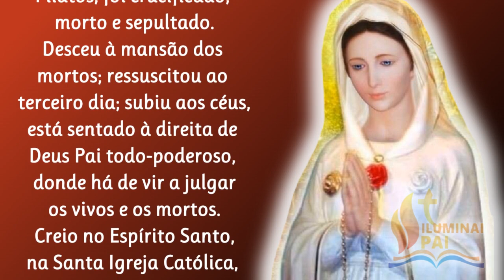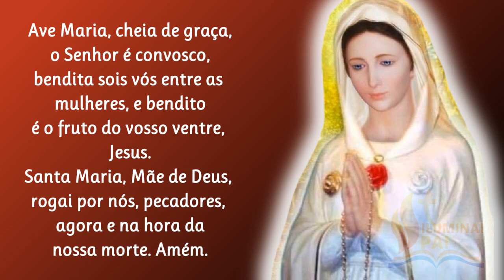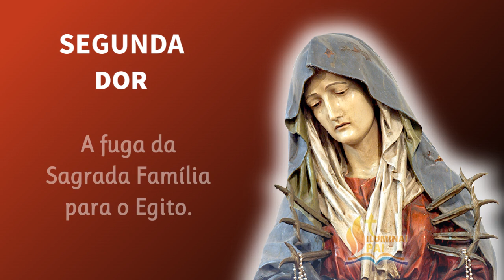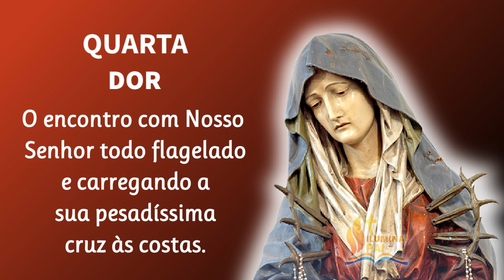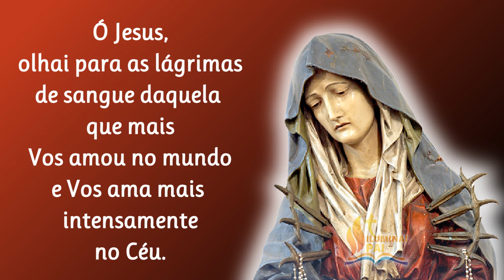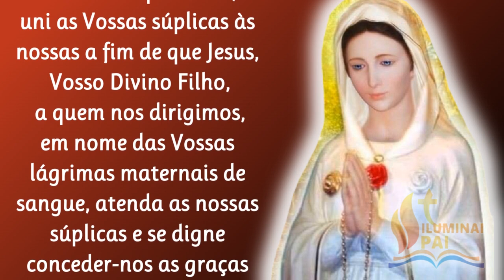02/12/2023 Terço das Lágrimas de Sangue de MARIA ROSA MÍSTICA Jesus atendei as nossas súplicas